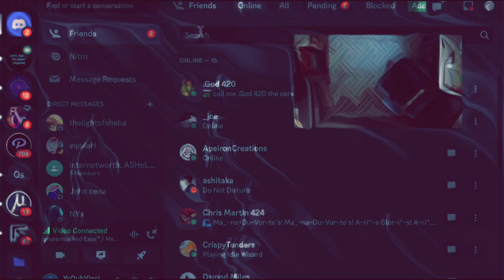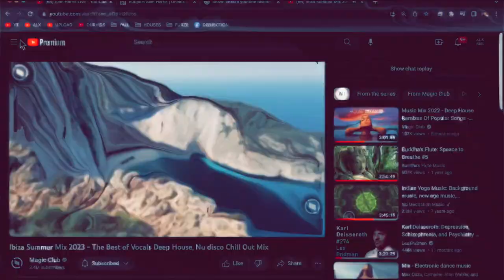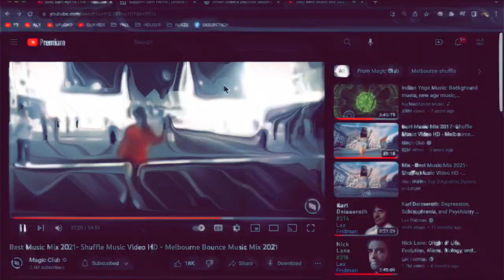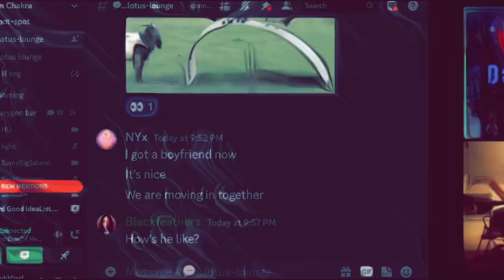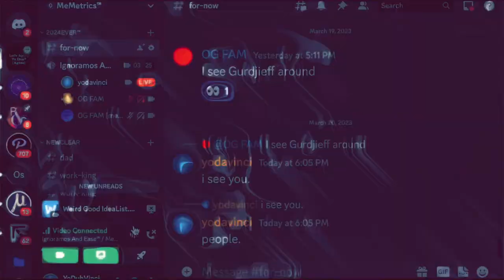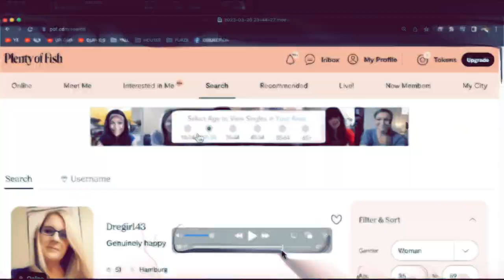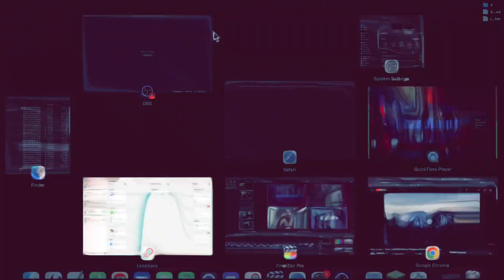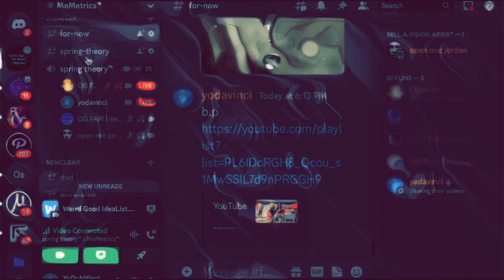spriing theory 10 minutes